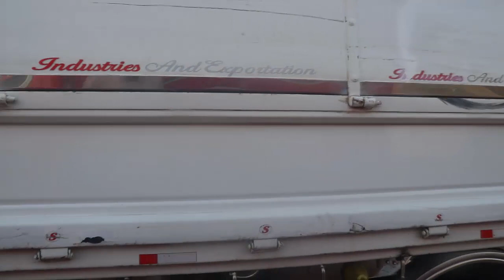اكتروس 2014 استيراد قايم ورخصة عدة كاملة رخصة 6 شهور مرور اشمون منوفية حالتها فبريكة